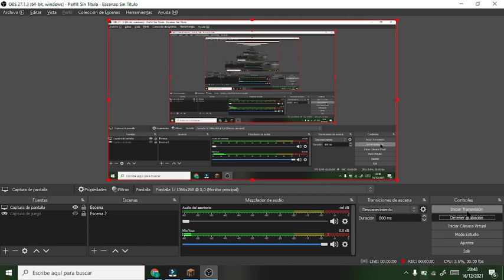bueno este es mi primer video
hola mi nombre es santi quiero llegar a muchos suscriptores a si quee si pueden conpartan los videos con el papa la mama el perrito la hermana el hermano el tio la tia con quien sea y den like y suscribanse pe :)